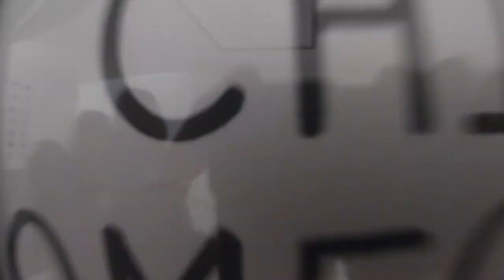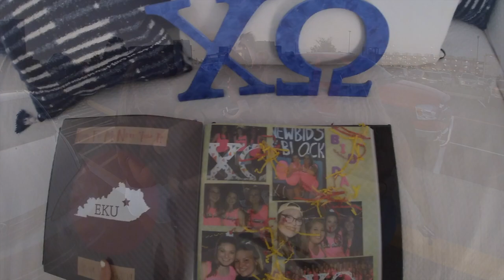CHI O HYPE VIDEO